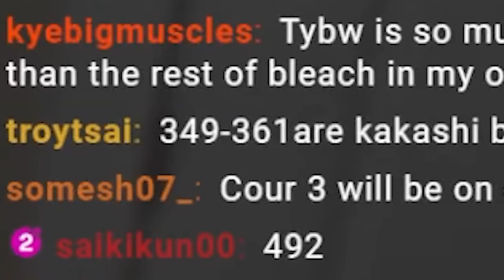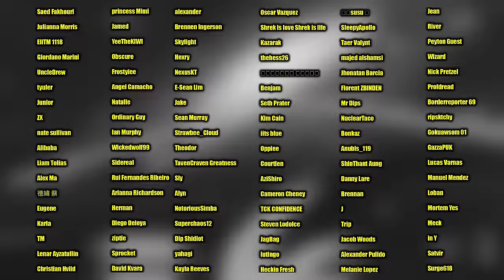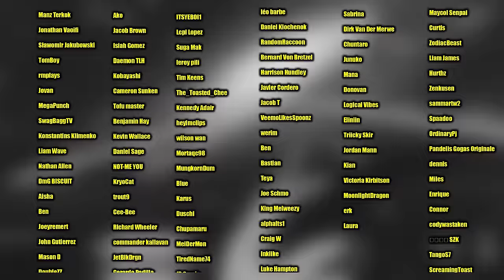GUY VS KISAME! Naruto Shippuden Reaction: Ep 250 - 251